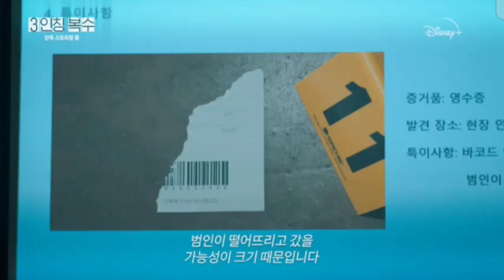KALAU BUKAN SOO HEON TERUS SIAPA❓ OSUNG ATAU JAE BEOM❓ REVENGE OF OTHERS EPISODE 7-8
Alur cerita Revenge of Others Episode 7 subtitle Indonesia